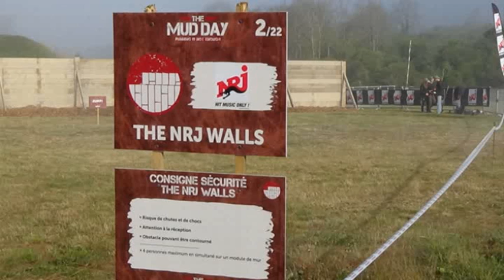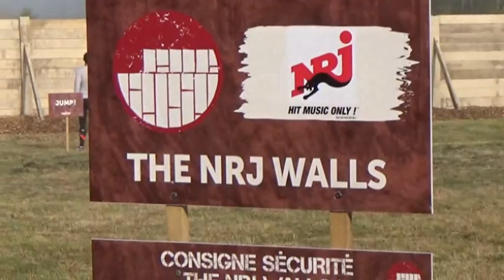The Mud Days 2017 Obstacle The Walls NRJ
The Mud Days 2017
Obstacle The Walls NRJ